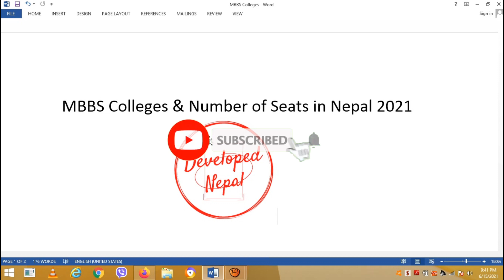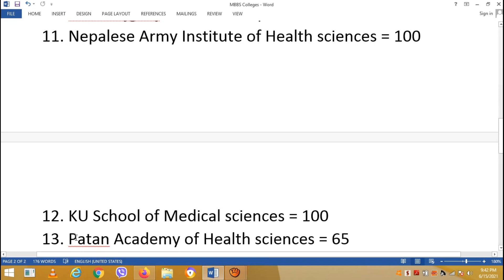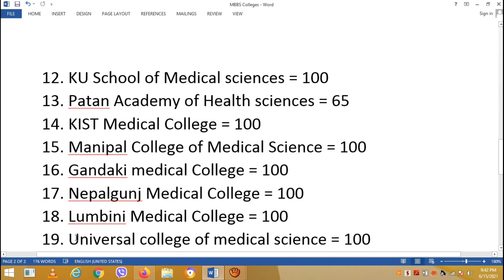MBBS Colleges in Nepal 2021 - MBBS Number of Seats in Nepal 2021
Other related Topics :
1. How can HA/PCL Nursing prepare for MBBS in Nepal/ MBBS preparation tips for HA/ CTEVT/Diploma
2. QnA about Eligibility criteria for MBBS in Nepal | IOM | MBBS entrance examination| BDS in Nepal
3. MBBS In Nepal | MBBS In Nepal 2020 New Rule | MBBS In Nepal Admission Procedure | MBBS In Nepal Fee
4. MBBS Scholarship Seats in Kathmandu University (KU) and BPKIHS
5. MBBS in Nepal - 5 Years - Direct Admission in Apply Now !!!
6. MBBS in Nepal for Indian Students All Merits & Demerits | Mbbs in Nepal
7. MBBS IN NEPAL || How I Got Full Scholarship in MBBS? || How to Prepare for MBBS Entrance?My Journey.
8. MBBS Scholarship Seats Given by Government of Nepal and various Embassy Part-1
9. Salary of Doctors in Nepal latest Update/ lates Increment of salary of Doctor In Nepal
10. Best Books for Class 12 Science/ Best books for medical Entrance class 12/ Books for Pre-Medical
11. Eligibility Criteria For MBBS in NEPAL 2020 || MBBS in Nepal After +2, A Level and PCL 2020
12. MBBS in Nepal 2020 - Full Details || MBBS in Kathmandu University 2020 Part - 02
13. MBBS in Nepal 2020 - Full Details || MBBS in Tribhuwan University/IOM - Part 01
14. MBBS in Nepal 2021 | Admission Procedure | Low Budget MBBS | B P Koirala Medical College
15. MBBS in NEPAL 2021 II MBBS Admission in Nepal II NEPAL MBBS Admission
16. MBBS in Nepal (Kathmandu University) | Syllabus, Scope, Cost, Eligibility
17. Top 10 Medical Colleges In Nepal 2021 | Medical Colleges In Nepal With Fee Structure
18. SCHOLARSHIP SEATS FOR MBBS IN KATHMANDU UNIVERSITY||KU||MBBS IN NEPAL 2021||
19. Life after MBBS in Nepal| Expectation vs Reality of MBBS in Nepal|MBBS in Nepal
20. 30 Days Strategy For common entrance exam in nepal / mbbs in nepal
21. MBBS in Nepal 2021 - MBBS Course in Nepal 2078 - MBBS Course Details - Common Medical Entrance Exam